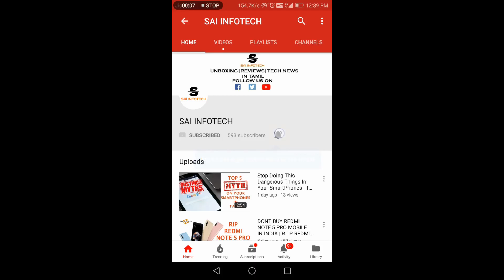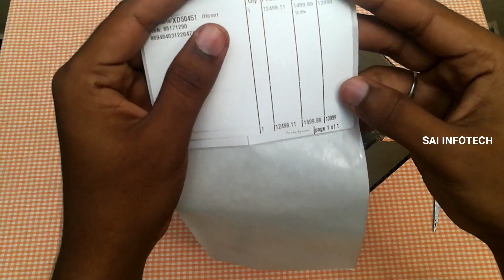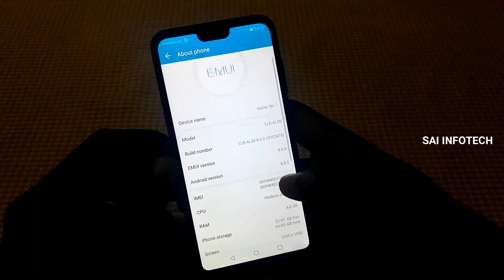HONOR 9N UNBOXING IN TAMIL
DAILY TECH NEWS & UNBOXING,REVIEWS IN TAMIL தமிழ்  SUPPORT US

FOLLOW ON